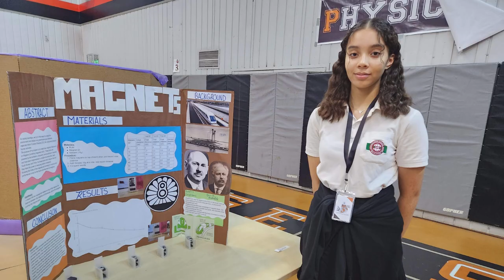Remarkable Achievements at the Inter School Science Fair 💥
This week, ISD Secondary students competed in an inter-school Science Fair against AISD and DPS, and they nailed it.

Congratulations to:

1) Mrigasya Mustafi, David Lourance & Zaveer Dowla
🏆 Awarded the first prize in the field of Biology
Project Name: Cost-efficient Water Filtration

2) Aditya Varshney and Sagnik Biswas
🎖 Awarded the Community Choice Award
Project Name: Efficiency and Effectiveness of Disinfectants

3) Suvani Dey, Kiana Mahboob, and Vanisha Goel
🏅 Creativity-Katherine Johnson Award
Project Name: Paper Chromatography of School Stationery

4) Isha-Yasmine Abdallah and Priyanshi Rathod
🏅 Creativity and Communication - Katherine Johnson Award
Project Name: Aerodynamics of Rocket Nozzles

Our heartiest congratulations to the winners and all the participants for creating the most innovative projects with real-world implications.

Special shout out to the ISD Science Department for their continuous support.